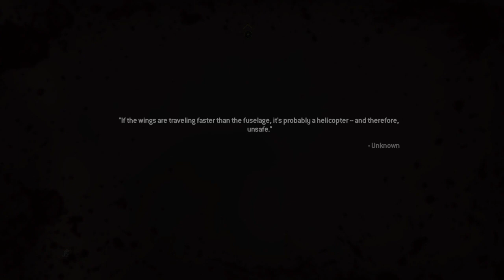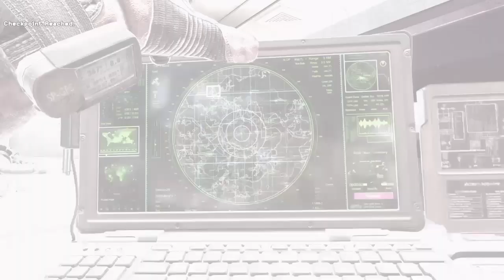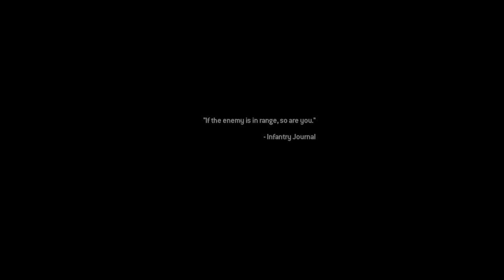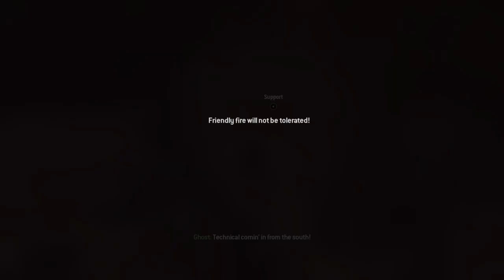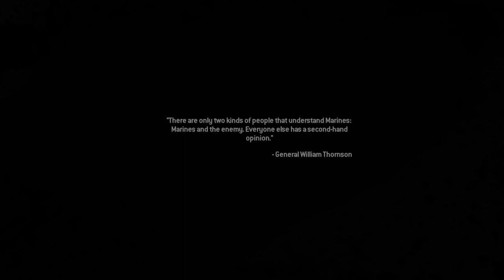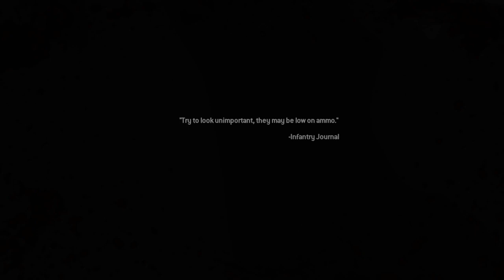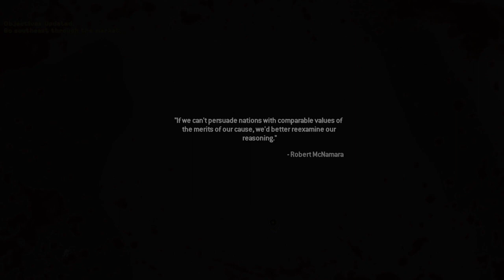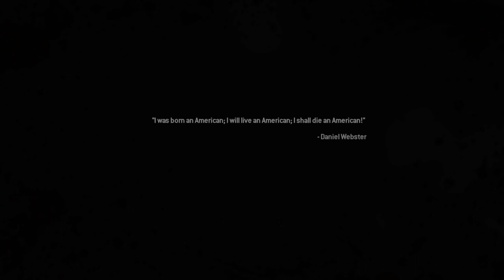PROJECT*Modern warfare 2 REMASTERD Wolverine and Hornets nest.